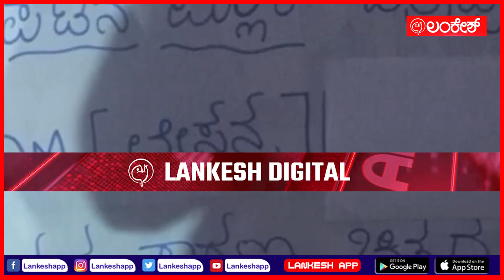ಕ್ಯಾಪ್ಟನ್ ಮಿಲ್ಲರ್ ಶೋ ಕ್ಯಾನ್ಸಲ್; ಫ್ಯಾನ್ಸ್ ಗೆ ನಿರಾಸೆ CaptainMillerMovie | Lankeshapp | Lankesh